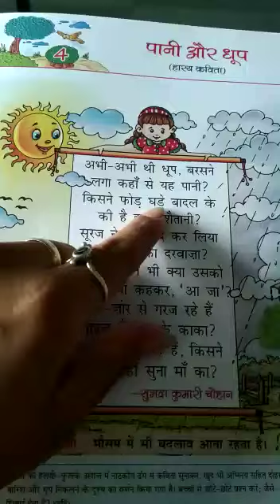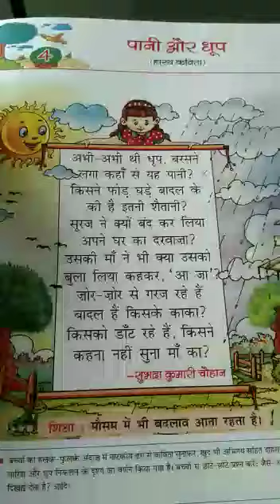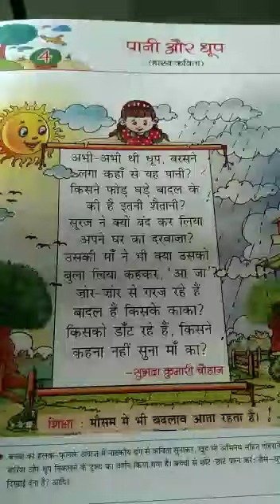STD 2 Hindi poem 4 pani aur dhoop